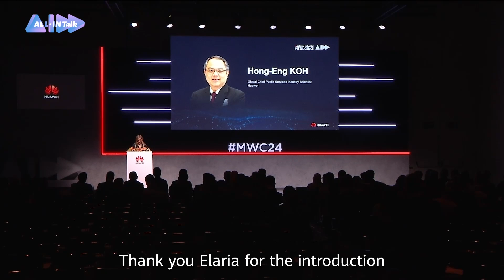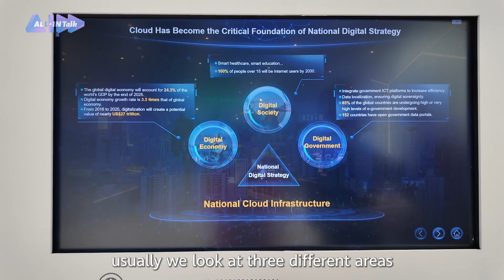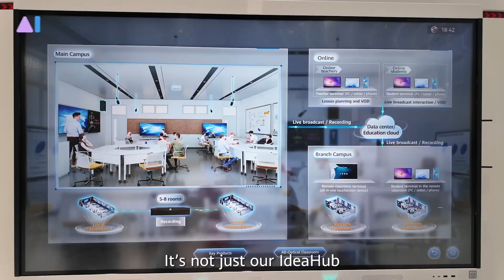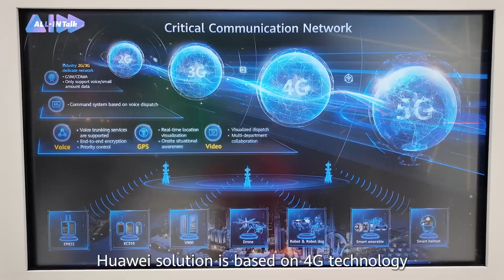MWC24 Barcelona: Digital infrastructure innovation of the public sector industry with Hong Eng Koh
Speaking with Mr Hong Eng KOH, Chief Scientist of @huawei  Global Public Sector during Mobile World Congress Barcelona 2024.

Let’s discuss digital infrastructure innovation and the digital and intelligent transformation of the public sector industry. A showcase of the latest government and public service solutions and benchmark practices.

Let’s remember, that exploring innovation, meeting industry giants, unlocking opportunities, and creating new partnerships is what this tech world is about.

Who else is already looking forward to MWC25?

00:00 - 01:00  Intro
01:01 - 01:43 Customer pain points, challenges, requirements & product application scenarios
01:44 -  02:18 Customer requirements scenarios for education
02:19 - 03:09 Highlights of healthcare with Huawei's unique technology
03:10 - 04:04 Developments and background of the emergency management industry
04:05 - 04:26 Ending